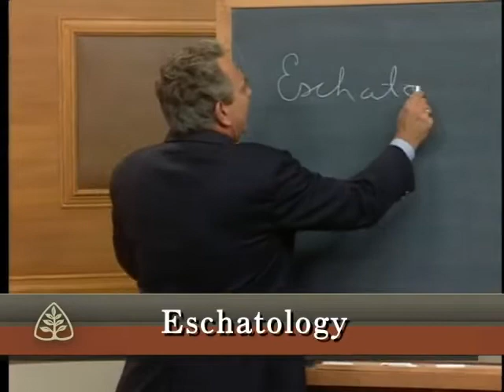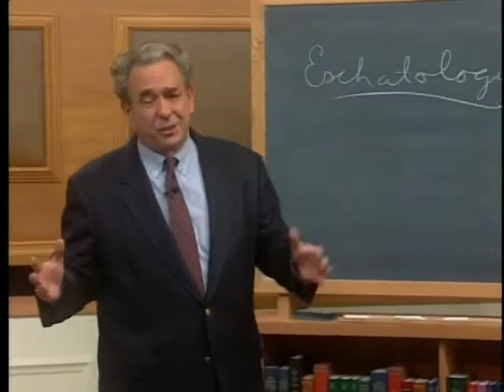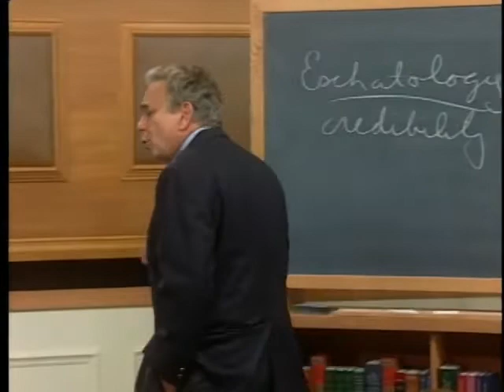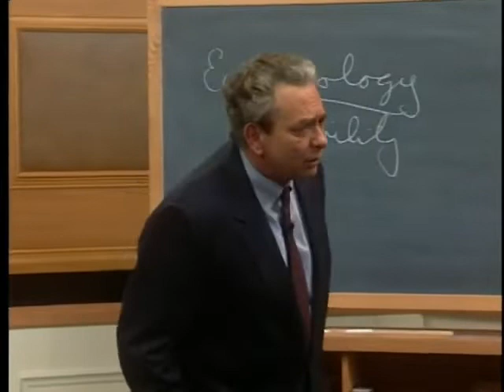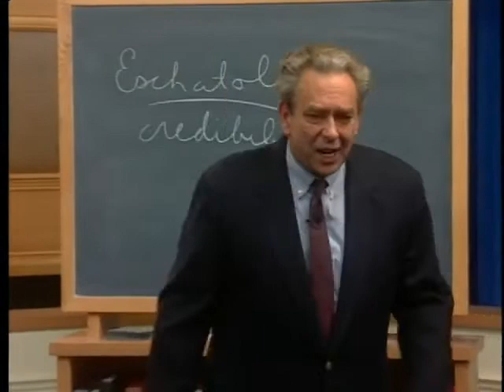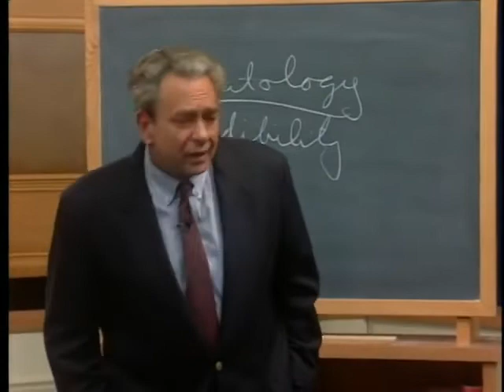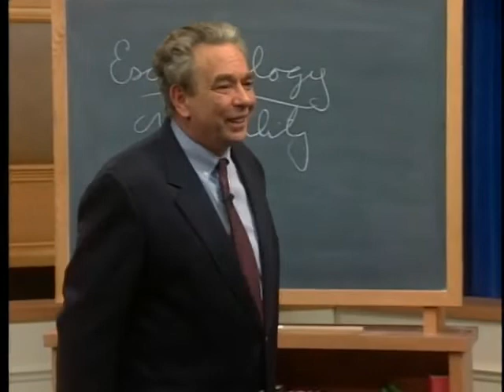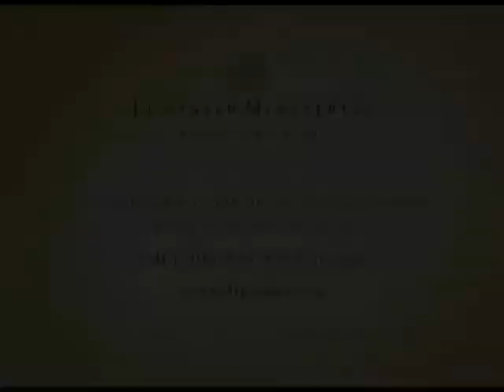The Last Days According to Jesus - Pastor R.C.Sproul